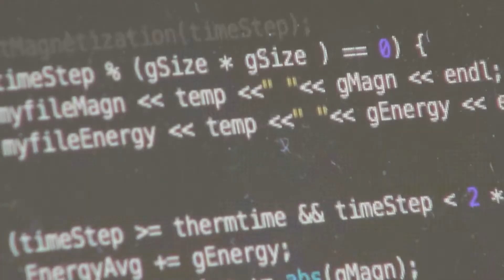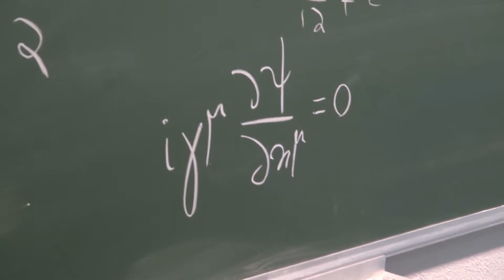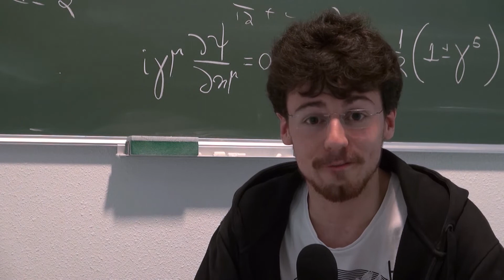Master's in Theoretical Physics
Why study Theoretical Physics? What can you do with it? What can you expect from Utrecht University in the Netherlands? A short introduction to the master's programme Theoretical Physics.

Special thanks to Flore Kunst and Bruno Rodrigues for their interview.

Niels van der Grift